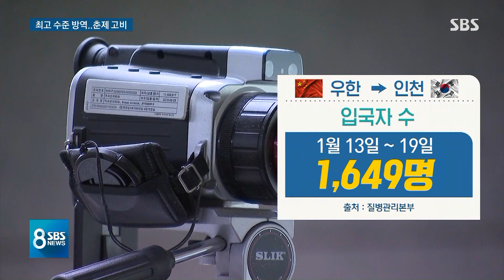국내 49명 추적 관찰…이번 주가 국내 확산 최대 고비 / SBS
이번에는 우리나라 상황 살펴보겠습니다. 우선 의심 증상을 보여서 검사를 받았던 3명은 이상이 없는 것으로 나왔고, 또 어제(20일) 국내에서 처음 확인된 환자도 다행히 안정을 찾아가고 있습니다. 정부는 그 환자가 중국 우한에서 올 때 비행기 안에서 앞, 뒤, 옆으로 가깝게 앉아있었던 사람들과 승무원 그리고 공항 검역관들을 확인했습니다.
그 가운데 이미 외국으로 떠난 9명을 빼고 35명을 새로 추적 관찰 대상에 올렸습니다. 그리고 그전에 이미 우한을 다녀와서 열이 나거나 기침 증세가 있었던 14명까지 합치면 현재 모두 49명에 대해서 추적 관찰이 이뤄지고 있다고 정부는 밝혔습니다. 아울러 정부는 우한에서 들어오는 사람들에 대한 검역도 더 철저히 하기로 했습니다.

[中 우한 신종 코로나 바이러스] 기사 더보기